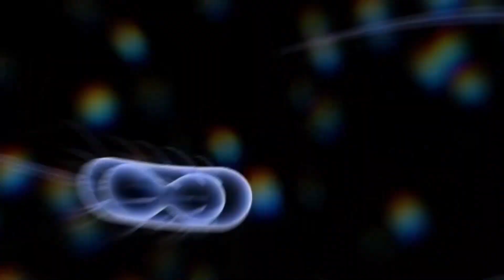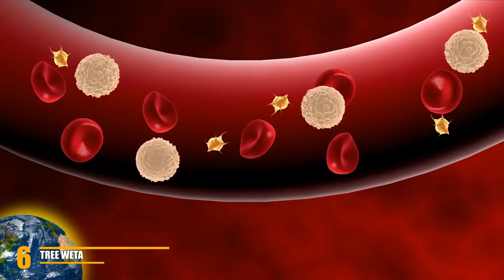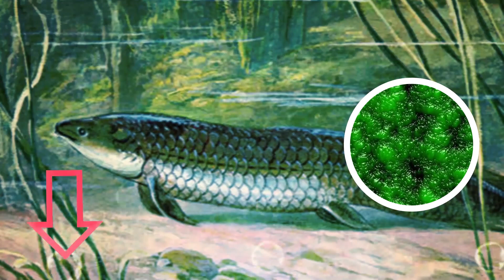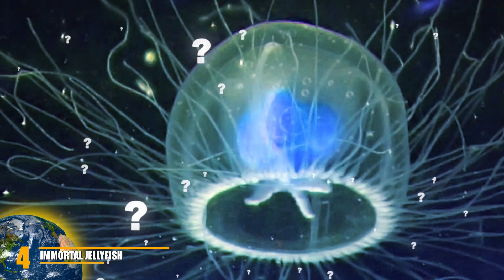10 Animals That That Will Definitely Put Up a Fight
From snails that have had everything thrown at them and still survived, to microscopic creatures that can live in space and volcanoes, here are 10 Animals That Will Definitely Put Up a Fight.

10. Saltwater Crocodile
Crocodiles as a whole are a species that most people willingly and happily avoid for all sorts of reasons. Mostly though- because they have a big mouth with a lot of teeth.

9. East African Giant Snails
When you think of snails, they're usually small, slimy, and not exactly a threat to humanity. However, when it comes to the East African Giant Snail...that isn't the case at all, and people have come to fear these snails for how "unkillable" they are.

8. Arctic Fox
Sometimes, an animal being difficult to get rid of doesn't have to necessarily deal with the physical damage it can take before it passes on, but the conditions it's able to survive in where other creatures would perish rather easily.

7. Water Bear
Not to be confused with actual bears, the Water Bear is a nickname for a microscopic species known as the Tardigrade. They were discovered all the way back in 1773, and even the name is a misnomer because Tardigrade means "slow stepper", but just because it's slow doesn't mean that it's not powerful. It can withstand a LOT of conditions that you wouldn't expect a microscopic creature like it to survive in.

6. Tree Weta
The Tree Weta is basically a mix between a cockroach and cricket. And that "fusion" has made it one of the hardest bugs to squash. Not unlike certain other animals, they have a special protein in their blood that works as anti-freeze so that they themselves cannot fully freeze over and die even in the harshest of conditions.

5. Lungfish
The Lungfish has many things that distinguish itself from other creatures of the deep. Including that it is a very old fish that apparently traces back all the way to Pangea through its bloodline. But, when it comes to survival, it goes the extra mile that many fish species wouldn't even think of.

4. Immortal Jellyfish
In the animal kingdom, there is a jellyfish that apparently has immortality. The scientific name for this jellyfish is Turritopsis dohrnii, and it has a very unique ability that allows it to be immortal. Mainly, it doesn't become mature.

3. Honey Badger
Yes, you might be thinking of the legendary "Honey Badger Don't Care!" memes that populated the internet once upon a time. But guess what? That meme was true. The Honey Badger isn't the biggest, the best, or even the most ferocious animal in the world. But, they're known as the "most fearless animal" in the world, and that has gotten it some attention which helped prove that the title is worth it.

2. African Elephant
The African Elephant is one of the most powerful creatures on land, and on Earth. In terms of species, the African Elephant is in fact the largest species of elephant in the world. Their bodies are thick with skin, their legs are like tree trunks, and they have massive ears. Specs-wise, they can reach about 13 feet(3.9m) in height, and weigh well over 13,000 pounds(5897kg) at times.

1. Hippo
Hippos are one of the powerful creatures you'll find in Africa, both in the water and on land, and they are not just deadly, they're very hard to kill because of the bulk of their body.